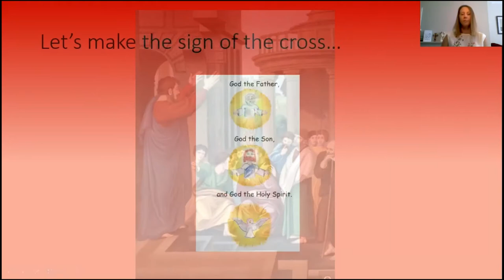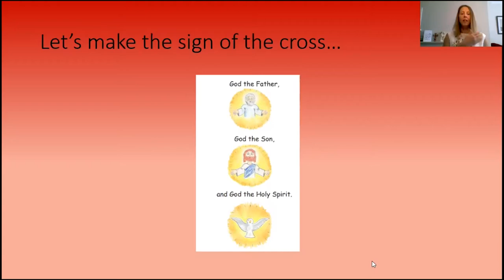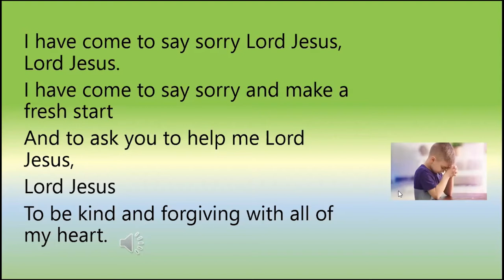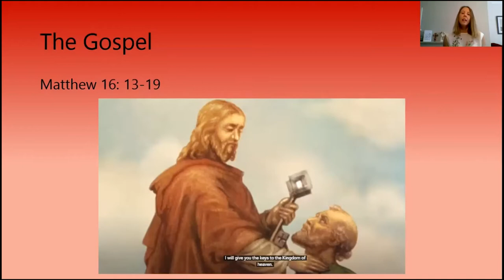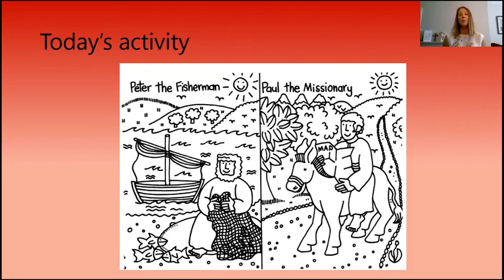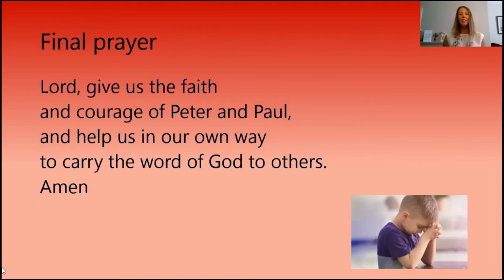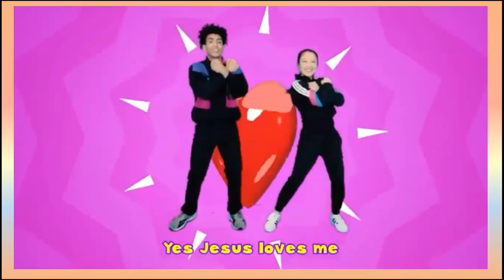Our Lady Queen of Heaven, Saints Peter and Paul, Children's Liturgy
Children's liturgy from Our Lady Queen of Heaven, Frimley, UK, for 28th June, Saints Peter and Paul.